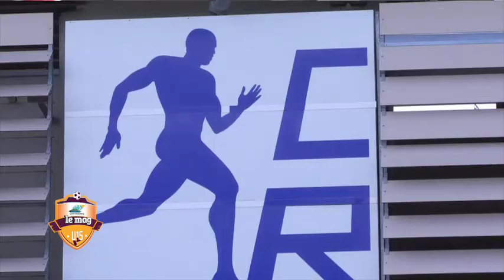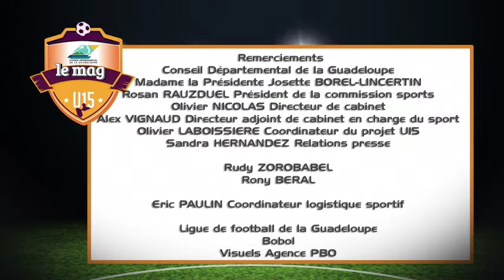TOURNOI DE FOOTBALL U15 / U15 - Le MAG du vendredi 6 mai avec ATV Guadeloupe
VENEZ ASSISTER AUX MATCHS, Entrée Gratuite !

7 mai : PHASE FINALE
- Stade des Abymes : 7h45-12h20 / 15h45-21h40
- Finale à 20H